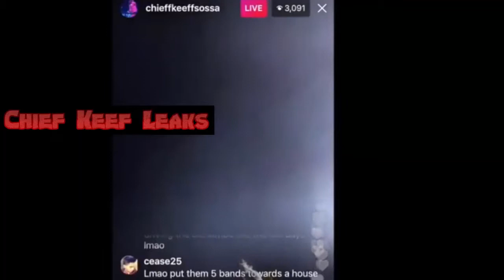Chief Keef EXPOSES Tadoe and Ballout plays NEW MUSIC on Instagram Live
EVERYTHING GOES TO THE ALMIGHTY CHIEF SOSA*
HIS LINKS ARE BELOW.
SHOW THE MAN SOME SUPPORT.